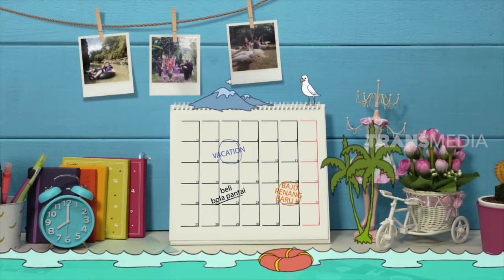Kamidia Radisti & Kaira Main Playtopia | MODERN MOMS (28/12/19) Part 1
MODERN MOMS,
28 Desember 2019